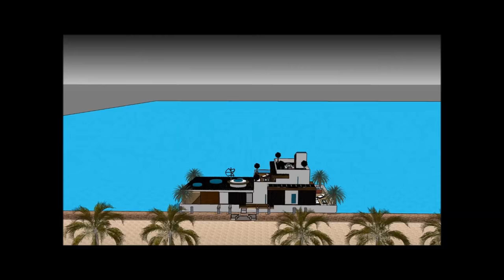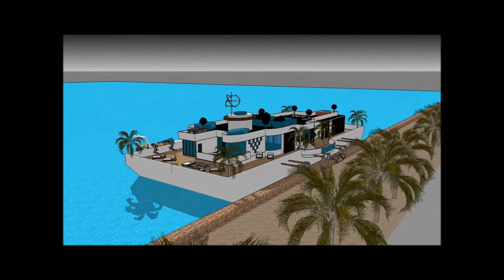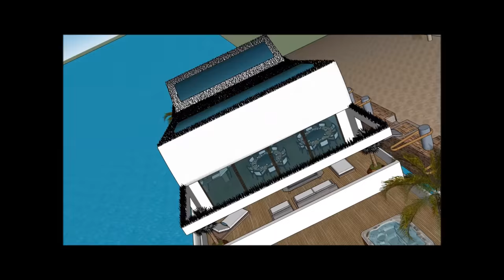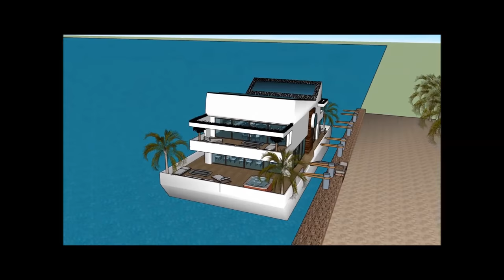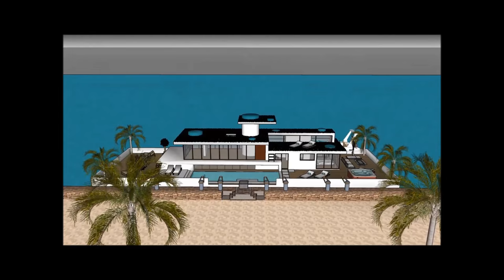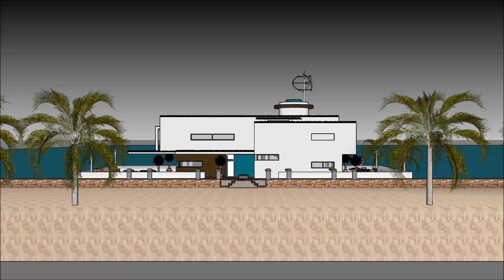Ultimate Houплавучий домats для проживания в Москве Роскошная HOLLAND AMSTERDAM RUSSIA Круиз по удив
Ultimate Houплавучий домats для проживания в Москве Роскошная HOLLAND AMSTERDAM RUSSIA Круиз по удив Создан для поддержания качества жизни:

Ultimate Houплавучий домats для проживания в Москве Роскошная HOLLAND AMSTERDAM RUSSIA Круиз по удив Включает в себя Экстравагантный дизайн баржи, готовый для экстравагантного пользователя арендовать баржи Houseboat

Ultimate Houплавучий домats для проживания в Москве Роскошная HOLLAND AMSTERDAM RUSSIA Круиз по удив есть три уровня с подвалом под ним, которые состоят из всех удобств, необходимых для арендатора. В отеле Houseboat Barge есть уникальный современный современный дизайн с уникальными архитектурными особенностями. Он имеет собственную гостиную с великолепным видом на залив.